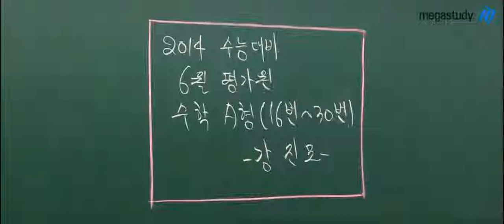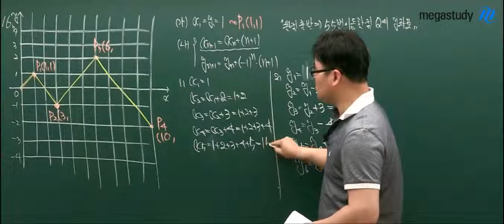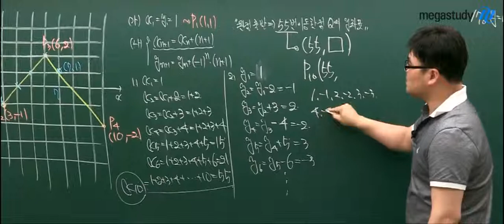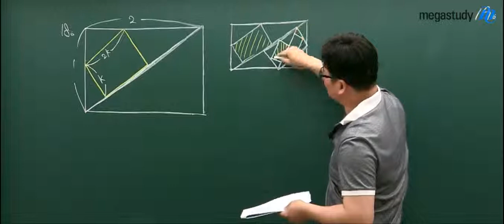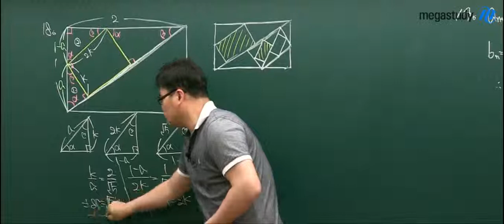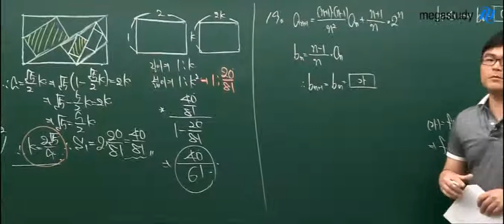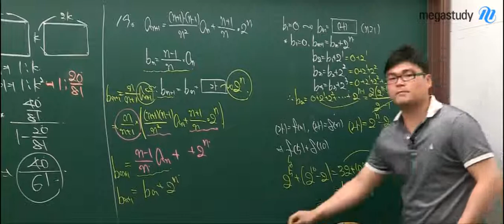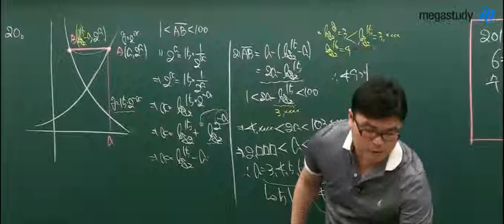[메가스터디] 6월 모의고사 해설강의 수학 강진모 A형 16번~20번 해설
강진모 선생님의 2014학년도 6월 모의평가 수학영역 A형 16번 ~ 20번까지 해설강의 입니다 이미 지나간 시험의 결과를 후회하는 것 보다는 해설강의를 통해 스스로 어떤 부분이 부족했는지 파악하고 수능에서 같은 실수를 하지 않도록 보완하는 것이 더욱 중요합니다 지금 강진모 선생님의 해설강의를 통해 스스로의 부족한 부분을 채운다면 수능 날 반드시 원하는 수학 등급을 쟁취할 수 있을거라 확신합니다 - 합격불변의 법칙 메가스터디